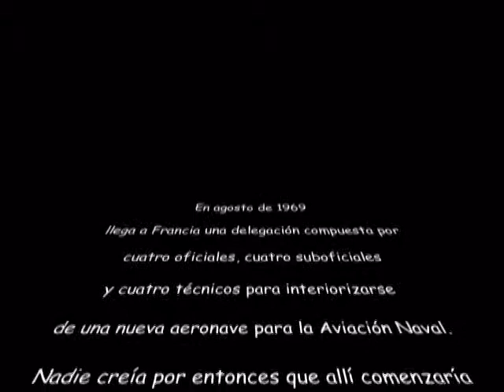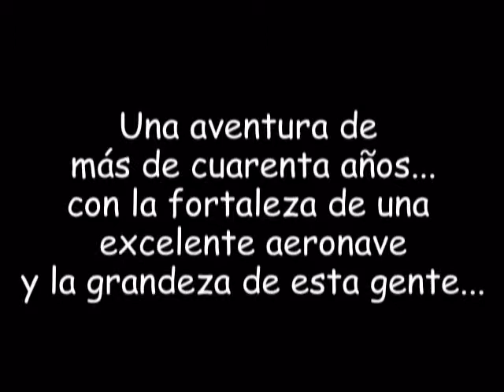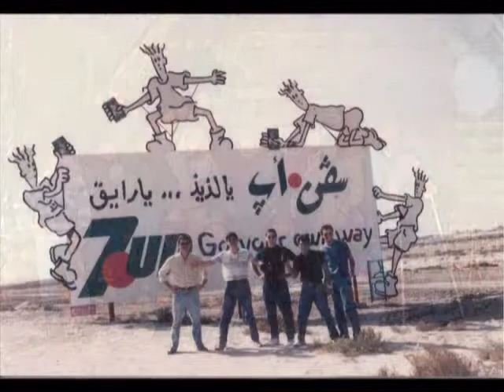Adios_AI.mpg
Aviacion Naval Argentina. Adios al AI03 Alouette